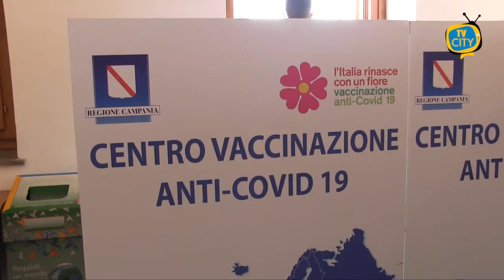Campagna vaccinale in Italia, oltre 300.000 vaccini in una settimana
Campagna vaccinale per Covid-19 che prosegue dopo le criticità delle scorse settimane legate agli effetti collaterali di Astrazeneca e allo stop dell’Ema sui vaccini Johnson & Johnson.
Le vaccinazioni, come sottolineato dal ministro alla salute, Roberto Speranza, hanno avuto forte incremento negli ultimi giorni riuscendo a toccare cifre record nelle somministrazioni giornaliere.
Cifre record nel fine settimana dove in Italia le dosi somministrate in un giorno sono state oltre 300.000.
Numeri che toccano le 10 milioni di dosi somministrate in una settimana.
L’Italia, su tutto il suo territorio ha utilizzato l’83,3% delle dosi di vaccino consegnate che ammontano a circa 17 milioni di cui 14 già somministrate.

Resta però da recuperare il deficit di una partenza non adeguata e ai rallentamenti delle scorse settimane.
Infatti, mentre iniziano a spuntare i primi paesi che raggiungono l’immunità di gregge, l’Italia è ancora impigliata agli over-80, categoria maggiormente a rischio.
Gli anziani ultra ottantenni che ad oggi hanno ricevuto la prima dose sono il 76% mentre solo il 45% è ad oggi immunizzato.
L'attenzione resta alta per le altre categorie fragili.
A preoccupare maggiormente è la categoria dei cittadini di età compresa tra 70 e 79 anni.

Gli over-70 a cui è stata inoculata la prima dose sono solo il 30%, entrambi le dosi solo il 3,4%. Lasciando oltre 4 milioni di cittadini ancora in attesa di convocazione per la prima somministrazione.

Campagna vaccinale che prosegue anche a Torre del Greco.
Ad oggi, da quanto si apprende dai dati dell’azienda sanitaria locale, le dosi somministrate sono 10.005, circa 3.000 in più rispetto alla settimana precedente.
Gli over-80 vaccinati sono 3590 mentre coloro di età compresa tra 70 e 79, sono 518.
Partita la vaccinazione anche per gli over 60 con 140 dosi già inoculate.
Sguardo anche ai cittadini disabili, 52 i vaccinati.

Il Governo italiano è pronto con nuovi piani vaccinali e punta, nella prima decade di Giugno di riuscire a vaccinare almeno con prima dose gli over60, fascia che durante l’ultima ondata si sono registrati maggiori decessi.

Un obiettivo arduo ma non impossibile.
Le dosi arrivate in Italia dagli ultimi giorni del 2020 ad oggi sono circa 14 milioni che dovrebbero triplicare nel breve periodo stando alle dichiarazioni del generale Figliuolo.

Resta quindi decisivo il responso che ci dirà se poter contare sulle dosi di Johnson & Johnson. Il vaccino statunitense, per le sue modalità di conservazione e somministrazione consentirebbe senz’altro di velocizzare in modo sostanziale la campagna vaccinale italiana.
Non ci resta quindi che attendere l’’EMA su Johnson e Johnson, responso fissato nella giornata di oggi.